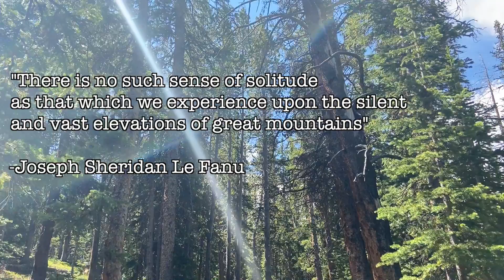Colorado Mountains - Hiking in Colorado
Here is a short compilation of clips I took while hiking in the Colorado Mountains. Colorado is absolutely the most beautiful place I've ever been, and am so grateful I've had the opportunity to visit.

The music used in this video is Rise by Eddie Vedder.

I started Starship Productions in 2019 to serve as a place to post video and music media production by myself and other people who are passionate about the medium. We appreciate everyone who watches our videos and supports the project.